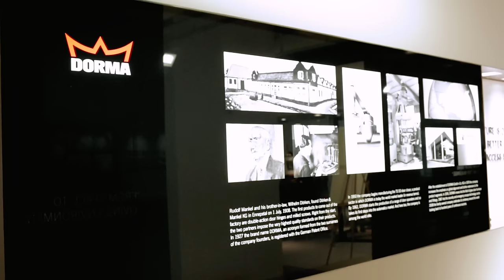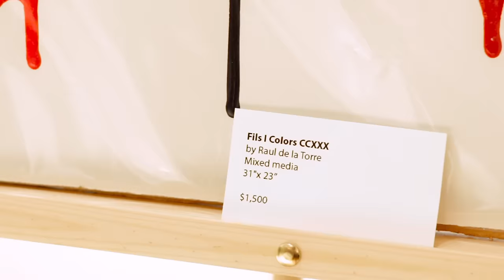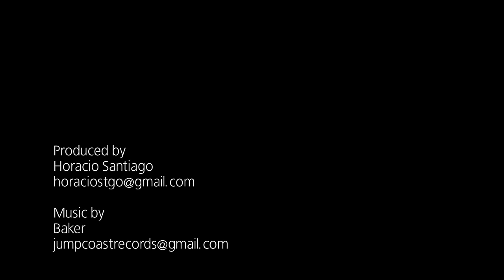"Design is Everything!" by Per Se Art Gallery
Per Se Art Gallery and Sitka Creations presents
"Design is Everything!"

Showcasing how art and contemporary design blend together for a
powerful mix. Admire beautiful art of 13 artists from 10 countries.

Event held at the state of the art DORMA design center on June 4th, 2015.